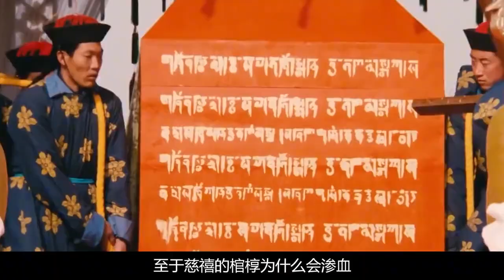慈禧為何去世一年才下葬，出殯時臭味沖天，尸體卻沒有腐爛？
No.3 | 南京挖出秦檜墓，遺書開露岳飛死亡真相，我們誤會秦檜1000年？